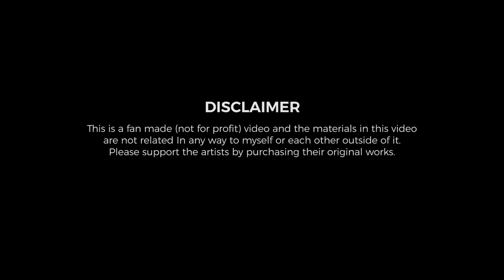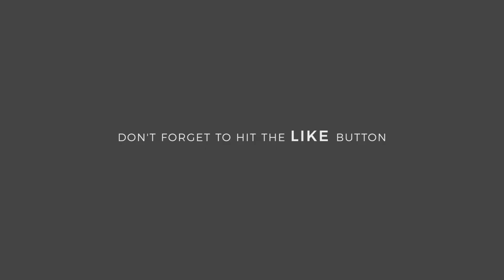[AMV] SAKHIYAAN | Tamako LoveStory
Romantic AMV Punjabi
Romantic AMV Hindi

Anime credits :-
Tamako Lovestory

Song : Sakhiyaan
Singer / Composer : Maninder Buttar
Lyrics : Babbu

Edited by : Pawan Virdi

Punjabi Amv
Amv Punjabi songs
Anime in Punjabi
Hindi amv
Amv hindi
Amv in hindi
Anime in hindi
maninder buttar songs
maninder buttar sakhiyaan
sakhiyaan song